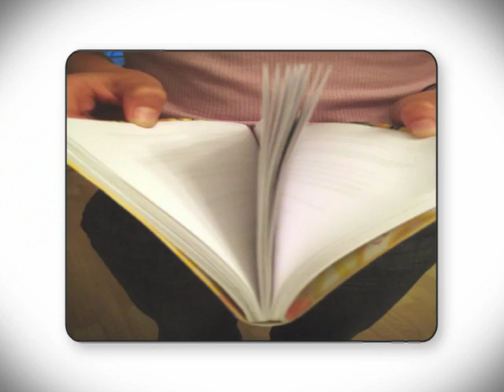Esika Guia 09